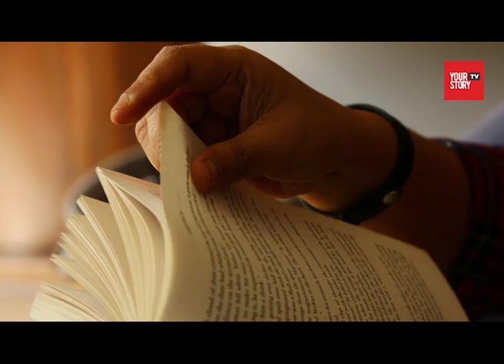Pink Hope co-founder Keerti Tewari refused to let cancer defeat her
Pink Hope co-founder Keerti Tewari refused to let cancer defeat her. Know her inspirational story by watching this video.